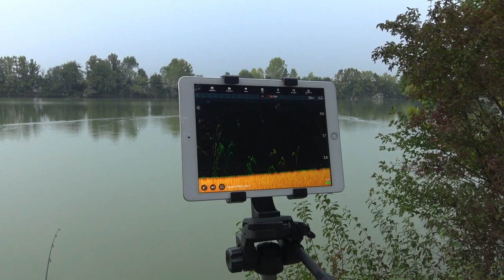Carpfishing: Cava bagaggiolo